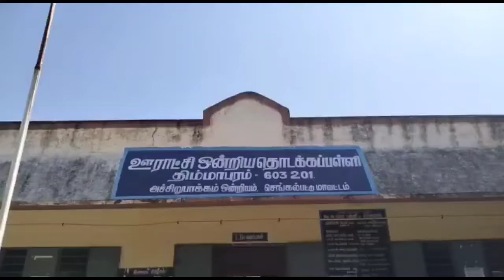மாணவர்களுக்கு நல உதவிகளை வச்சிருப்பாக்கம் புதிய சகாப்தம் அரிமா சங்கத்தினர் வழங்கினர்.